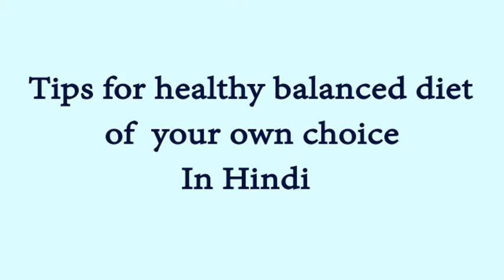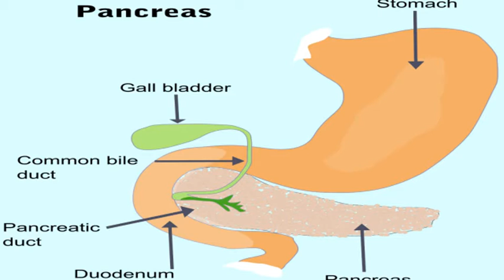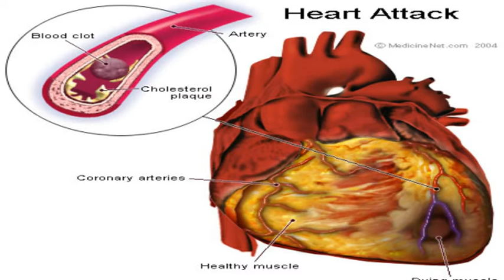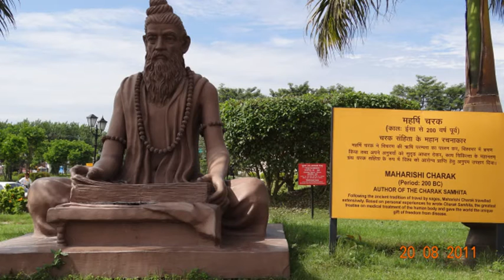How to reduce cholesterol ,suger and triglyceride without compromising diet - in hindi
It is a indian ayurved tricks of taking food in a proper time.Which has been written by maharsi vagavatta.He said  indian people should take their heavy meal (any level of calorie food)
within 2.30 hrs after sun rise in the morning.breakfast should not be their but the lunch and in after noon diet should be very less.